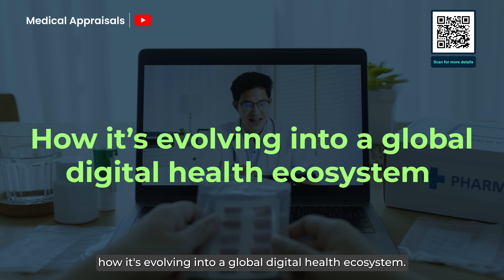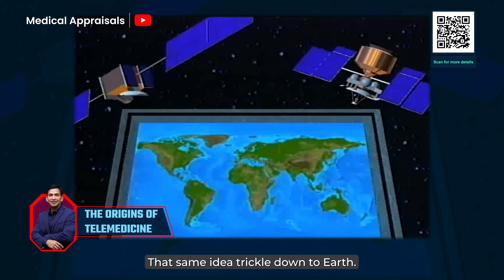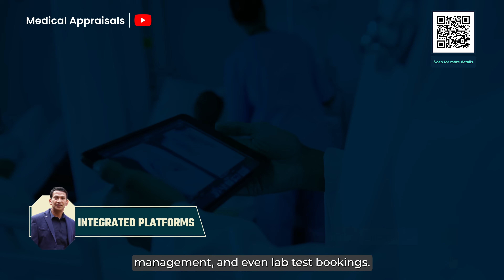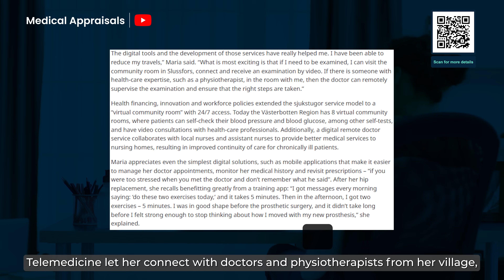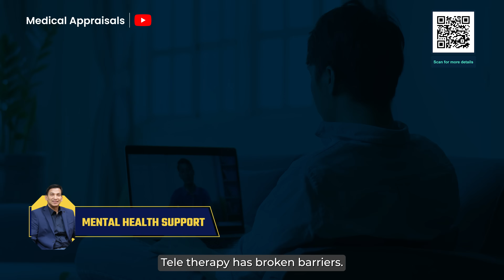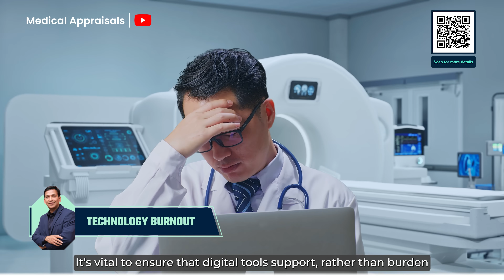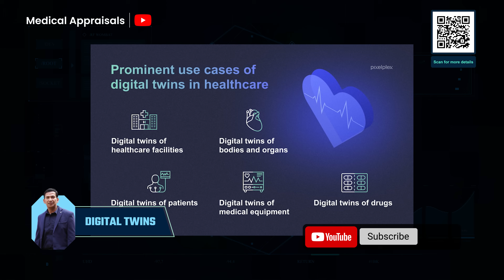How Telemedicine Is Revolutionizing Modern Healthcare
Discover how **telemedicine in healthcare 2025** is revolutionizing patient care through digital innovation and accessibility. See more 👇

📌 Timestamps
00:00 - Introduction
00:48 - Origins of Telemedicine (NASA to Now)
01:43 - COVID-19: The Tipping Point
02:38 - Digital Health Ecosystem Today
04:53 - Real Human Impact & Benefits
07:35 - Key Challenges in Telemedicine
08:47 - The Future of Telemedicine
10:23 - Conclusion

In this video, we explore the powerful shift brought on by **telemedicine in healthcare**. From its roots in NASA missions to its explosion during the COVID-19 pandemic, telehealth has become an essential service across the world. Learn how it’s creating a digital ecosystem with AI-driven platforms, remote monitoring devices, and on-demand care. Real-life success stories show how it supports people with chronic conditions, mental health needs, and those in rural areas. We also examine challenges like data privacy, digital access, and what the future holds—including AR surgeries, AI diagnostics, and digital twins.

If you’re interested in the healthcare system, whether you’re inside or outside the medical field, this channel will provide valuable insights into the inner workings of the healthcare system. From policy changes to how doctors are trained, this channel covers it all in an easy-to-understand format. 📖

Join us on this journey through modern healthcare and subscribe to stay informed and updated on healthcare trends, medical appraisals, and everything you need to know about the world of medicine. 🚀

We work with brands, organizations, and platforms who are passionate about healthcare, education, and public wellbeing. 🤝

🌟 Your engagement and feedback help us create better content for you.